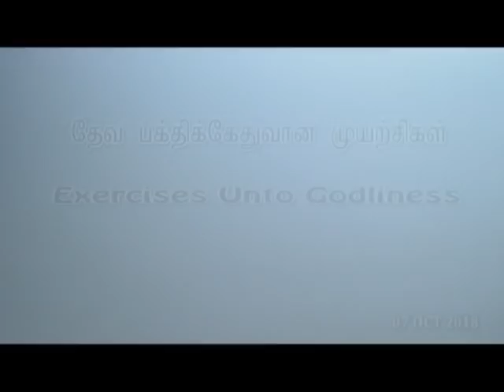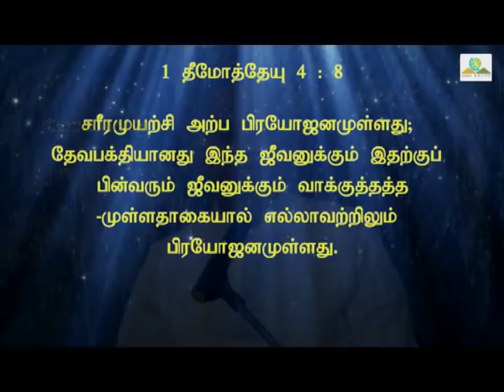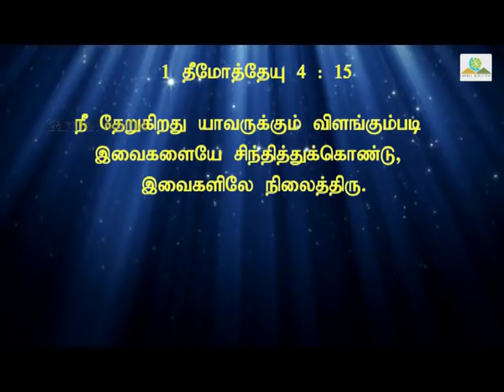Exercises Unto Godliness 07Oct 2018 Morning